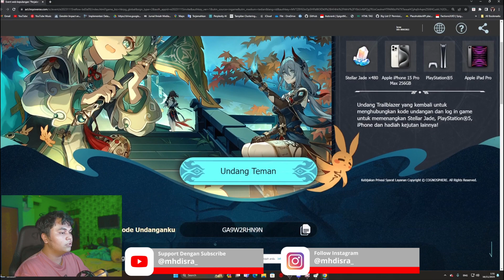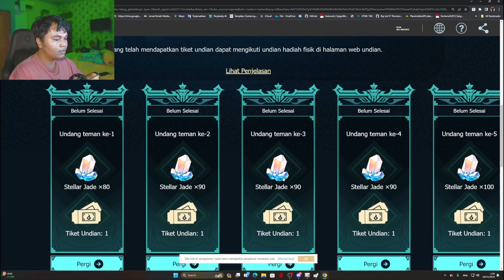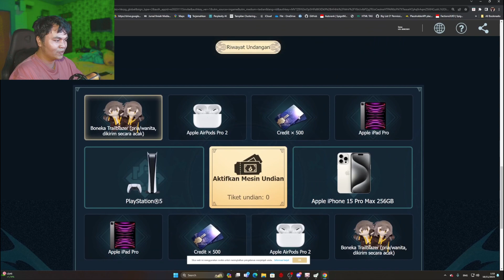480 Stellar Jade Gratis Bahkan Iphone 15 Pro & Playstation Dari Web Event 1.5 😱 - Honkai: Star Rail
Web event terbaru honkai star rail bisa dapat 480 Stellar jade total dan ada berkesempatan memenangkan iphone 15 pro, ipad pro, Playstation 5 dari web event honkai star rail terbaru ini!